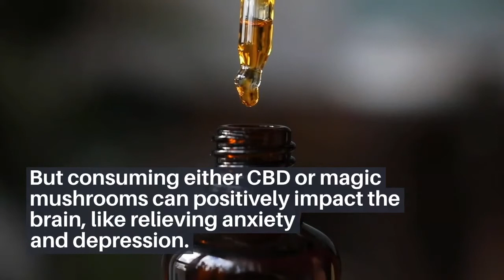cbd For Alcohol Abuse Maryland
If you want to learn more about cbd for alcohol abuse maryland you need to check out

This video is presenting cbd for alcohol abuse maryland valuable information but also try to cover the following subject:
-cbdoil for alcohol addiction
-cbd for alcohol withdrawal
-cbd and addiction

One thing I noticed when I was searching for info on cbd for alcohol abuse maryland was the absence of relevant details.
Cbd for alcohol abuse maryland nevertheless is an subject that I know something about. This video therefore should matter and of interest to you.
Our Yt channel has other related video clips regarding cbdoil for alcohol addiction, cbd for alcohol withdrawal and cbd and addiction
Have I addressed all of your concerns about cbd for alcohol abuse maryland?
 Individuals who looked for cbdoil for alcohol addiction also searched for cbd for alcohol withdrawal.